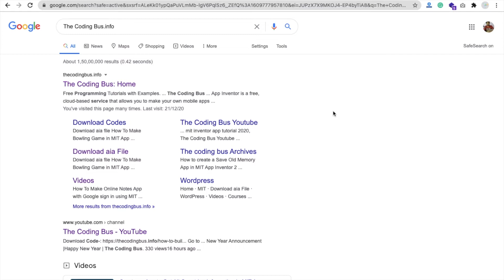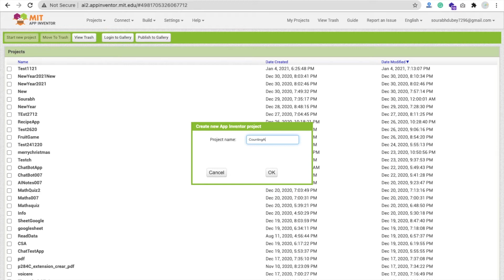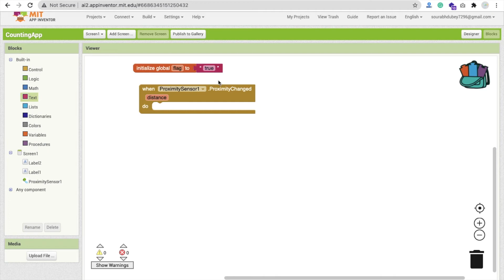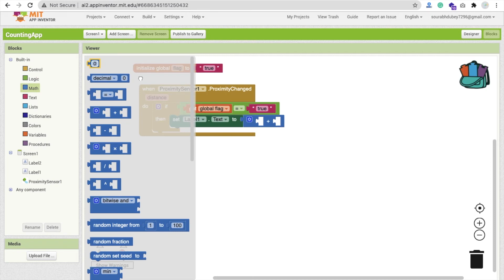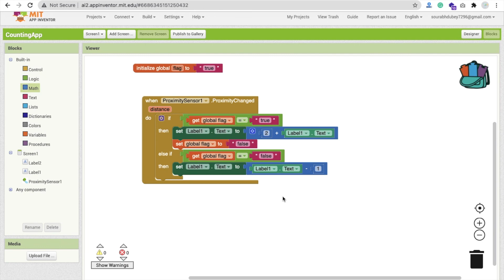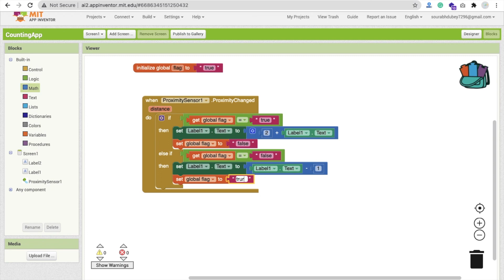How To Make Auto Counting Robot App in MIT App Inventor | AI App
In this video, I'm going to show you how we can make an app that can count things with the help of our android app sensor. Using this we can have a simple robot in our factory or school that can count the labor, students, or goods of the factory.